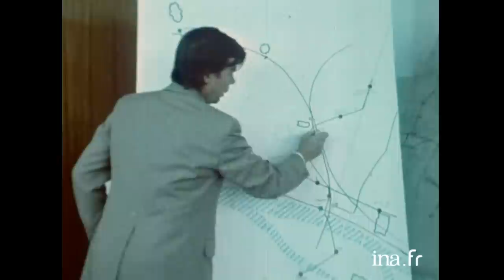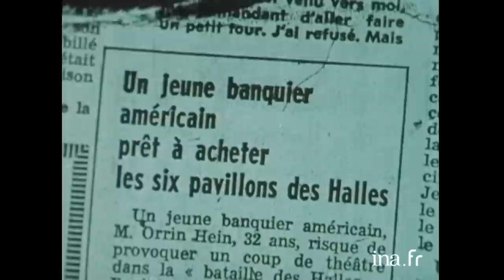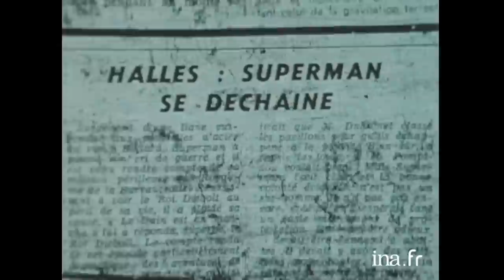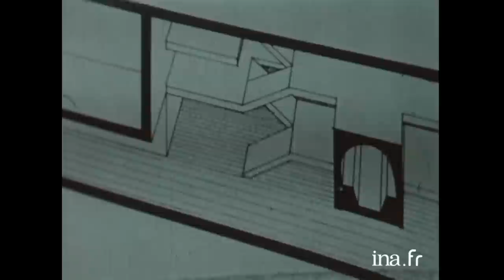1971 : Les bouchers des Halles de Paris | Archive INA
Adieu Baltard | ORTF | 21/12/1971
  Extraits d'un documentaire consacré aux Halles de Paris à travers l'Histoire, depuis leur création, jusqu'à la destruction des Pavillons Baltard, en passant par la polémique suscitée par cette démolition. Ce film propose une rencontre avec des personnages emblématiques qui peuplent les Halles : les bouchers et équarrisseurs. Il y a d'abord Auguste l’Auvergnat qui soulève ses « 280 kilos », c’est un coupeur. Il y a ensuite Fernand dit "la voix d’or" et Daniel,  tout deux meneurs de viande. Il y a aussi Robert Herlant dit Bobby, 62 ans et ancien lutteur, Michel Hubert dit Michou, qui a toujours son petit coupeur avec lui. Et puis il y a le grand Jacques et Denise dit Maman, les patrons de le brasserie "Chez Denise" où les bouchers des Halles se retrouvent pour casser la croute et partager des moments de convivialité. Un document rare et précieux sur les mémoires du ventre de Paris.